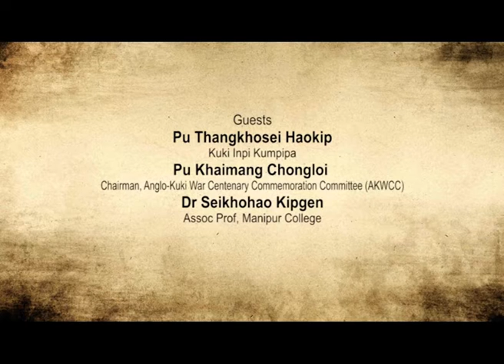Impact TV Kuki Edition Agenda Manipur Epi-14 22 October 2018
Guests:
Pu Thangkhosei Haokip
Kuki Inpi Kumpipa

Pu Khaimang Chongloi
Chairman, Anglo-Kuki War Centenary Commemoration Committee (AKWCC)

Dr Seikhohao Kipgen
Assoc Prof, Manipur College

Host:
Lh Seitinthang
Asst Prof, Modern College